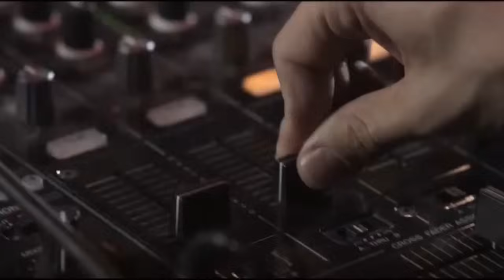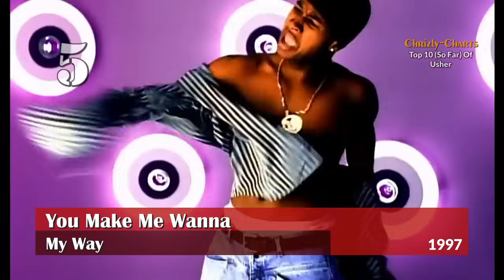TOP TEN: The Best Songs Of Usher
Just announced that he will headline the SuperBowl LVIII halftime show: Born as Usher Raymond IV he started his musical career at the age of ten when he joined a local R&B quintet called "NuBeginnings". After signing with LA Reid's record label he was paired with P. Diddy who produced his self-titled debut album. His 2nd album "My Way", released in 1997 became his breakthrough as it peaked at #4 in the US and sold over 6 million times in his homecountry alone. It also carried his first #1 single "Nice & Slow".

In 2001 his 3rd studio album "8701" was released and again reached #4 in the USA, while topping the  UK and Canadian album charts. Two more singles from the album topped the US Hot 100: "U Remind Me" and "U Got It Bad". His biggest album then was released in 2004 and named "Confessions". It topped the US, UK, Canadian and Irish album charts and sold over 10 million times in the US alone. 4 singles of the album reached #1: "Yeah", then "Burn", "Confessions Part II" and "My Boo" with Alicia Keys.

His next album "Here I Stand" released in 2008 again topped the US, UK, Canadian and Australian charts and contained his 8th #1 single "Love In This Club". He released 3 more albums in the following years and had one more #1 single before he took a longer hiatus after 2016. His next album "Coming Home" is announced to be released in 2024.

Here now I present to you my favorite 10 songs of this very gifted R&B singer, hope you enjoy! What are your favorites? Write in the comments and discuss this ranking but please keep it civil. Thank you!

To support Usher go to his official sites, buy and stream his songs. Thank you!